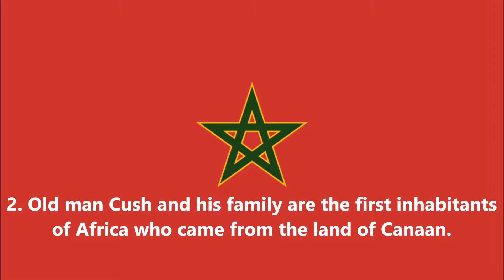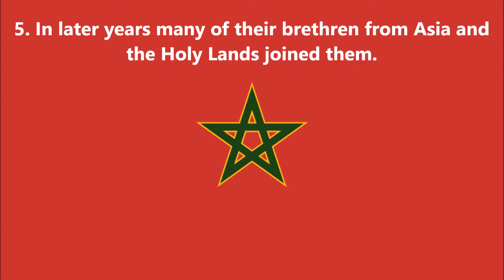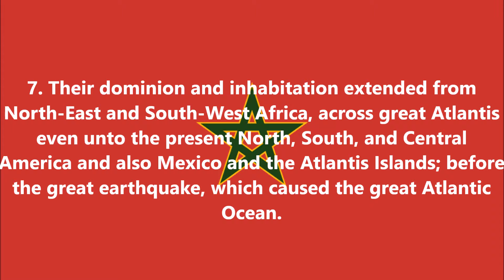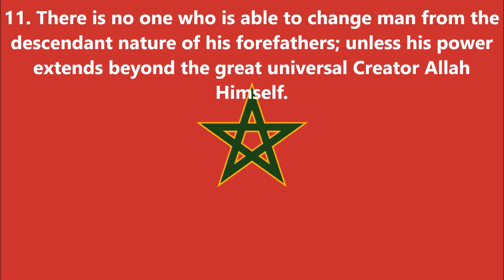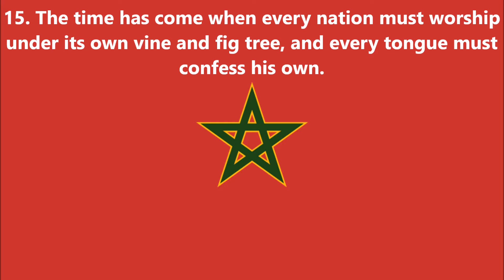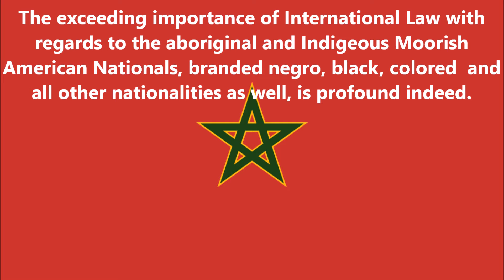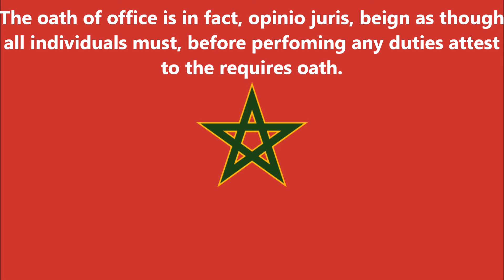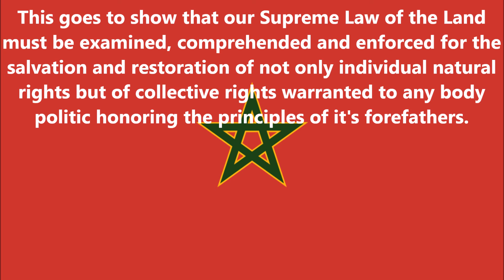TRAP DRILL BEAT [TITLE: I AM A MOOR AND SO ARE YOU 2 ] PRODUCED BY VICTOR DUKETT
TRAP DRILL MUSIC [PRODUCED BY VICTOR DUKETT]